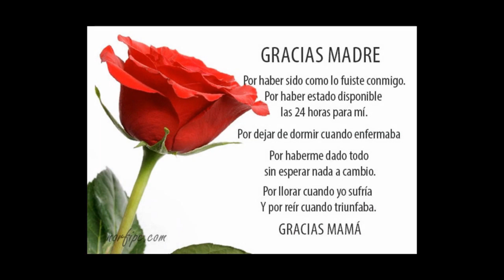CONCIERTO INTERNACIONAL Especial por el Día de la madre 2020